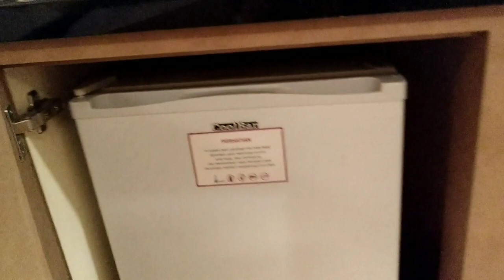Review menginap di Eastparc Hotel yogyakarta, Hotel dengan wahana anak terlengkap di Jogja.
Serunya menginap di Eastparc hotel yogyakarta, banyak sekali wahana permainan yg pastinya bikin anak² ga mau pulang 😆.